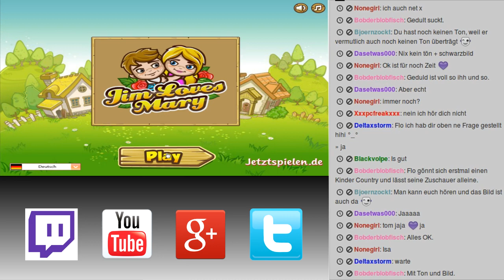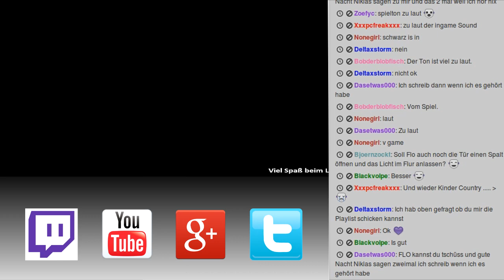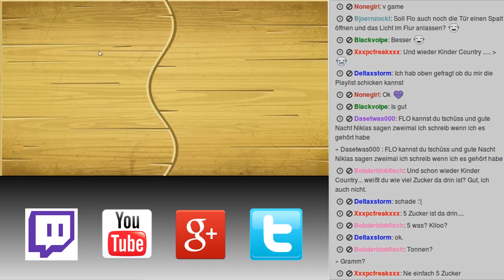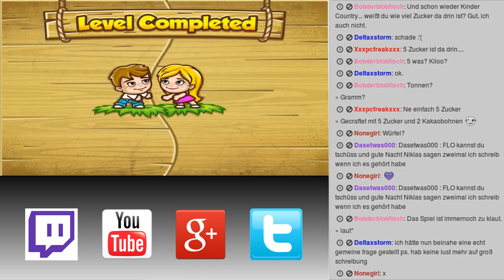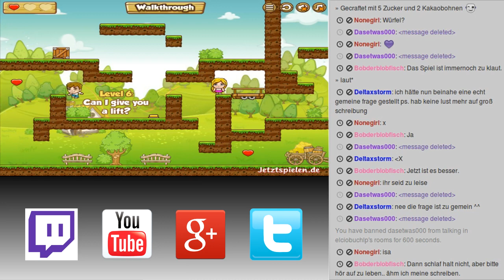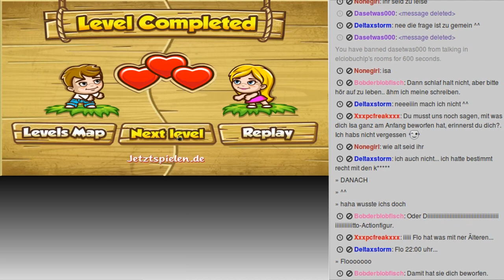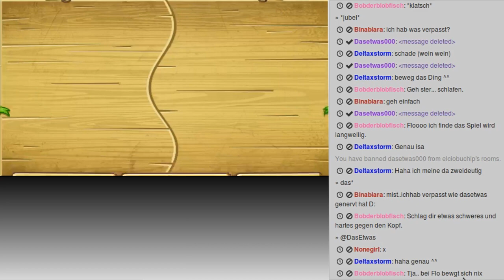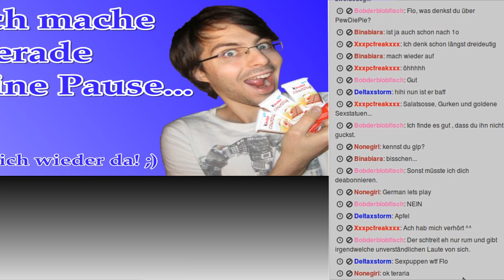JIM LIEBT MARY (Livestream #01 | Teil 3/5 | mit meiner Freundin)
Am 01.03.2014 fand mein erster Livestream statt, indem ich fast fünf Stunden lang Spiele kommentiert habe und nebenbei auf eure Kommentare eingegangen bin. Hier seht ihr nun das dritte von insgesamt fünf Spielen: Jim liebt Mary. Viel Spaß!
Ihr wollt keinen Stream mehr verpassen? Einfach hier folgen